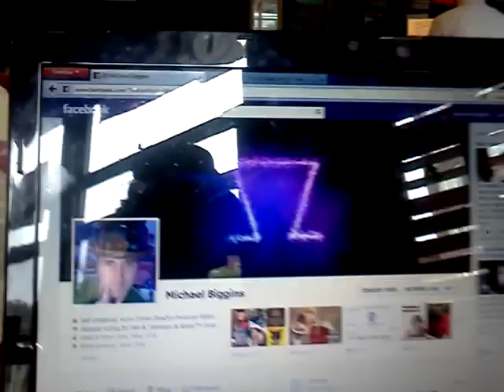It aint over till the fat lady sings - OH crap... SHE SANG! It's all OVER!!!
It aint over till the fat lady sings. opera... at a sushi bar.

UH OH IT JUST MIGHT BE OVER RUN FOR YOUR LIVES! CALL OUT YOUR OKAPI!